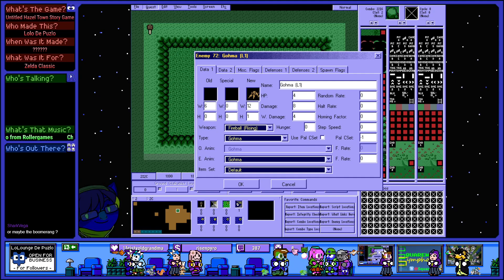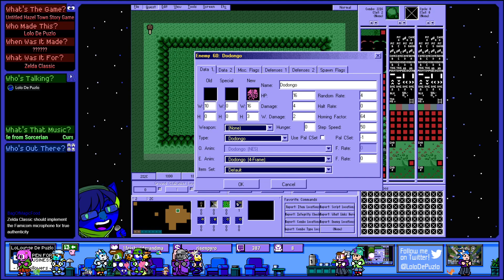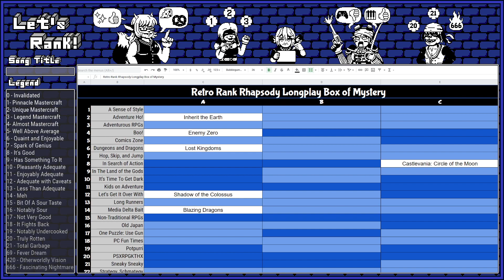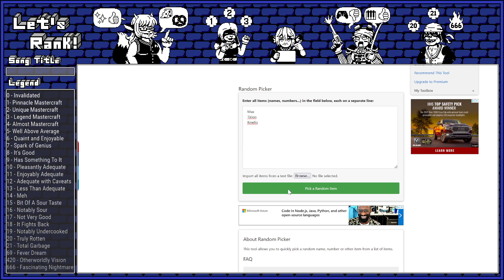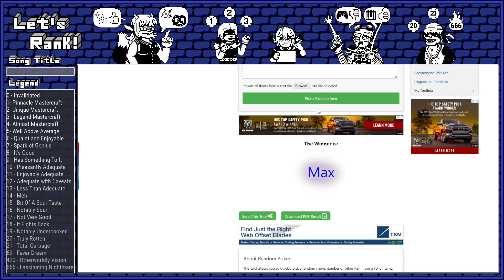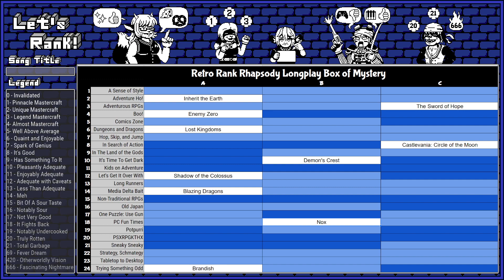Lolotype Ep# 003 - Make My Monsters Grow!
Game Covered:
Warmup - 00:00:00
Quest Building - 00:10:05